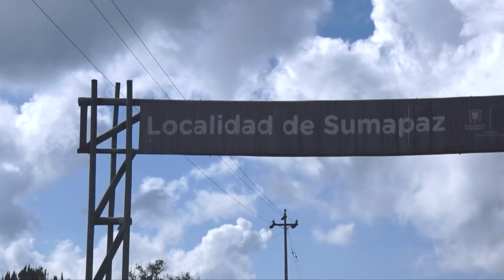Seguimiento al estado de puentes peatonales, vehiculares y colgantes de la localidad de Sumapaz